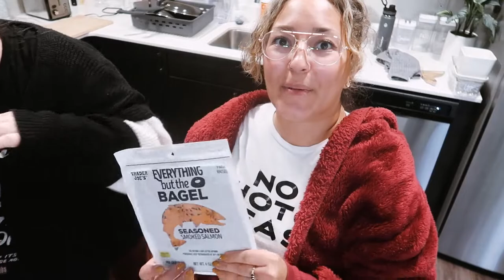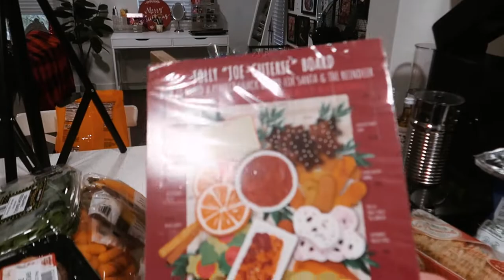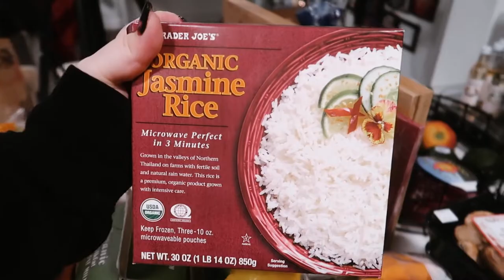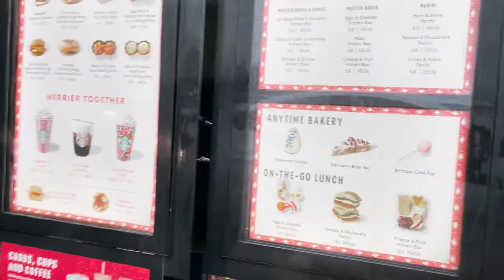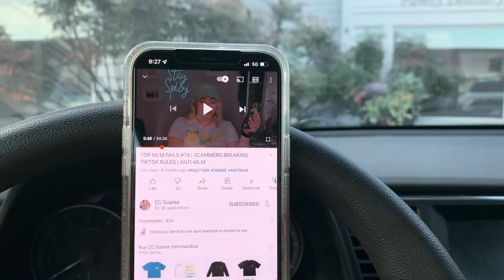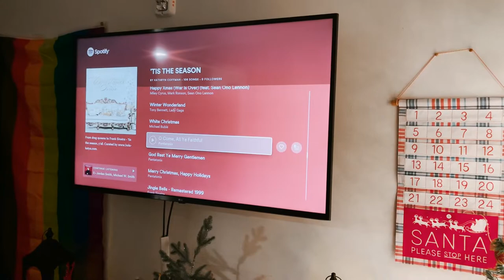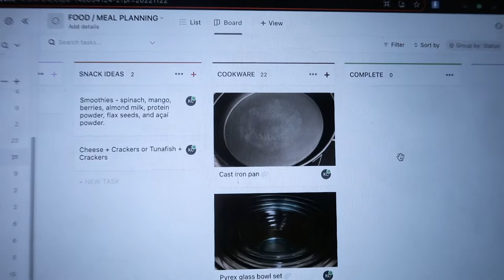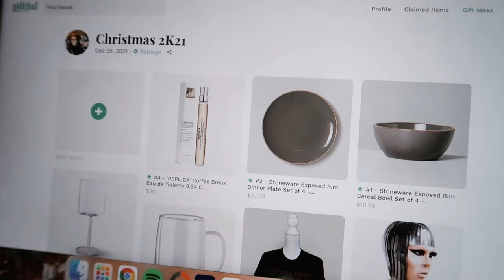Decorate for Christmas & Organize With Me, Vlogmas Planning, Cozy Festivities | WEEKLY VLOG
Weekly Vlog - November 1-7, 2021

FEATURED IN THIS VIDEO:

Decor from JoAnn Fabric & Craft and HomeGoods